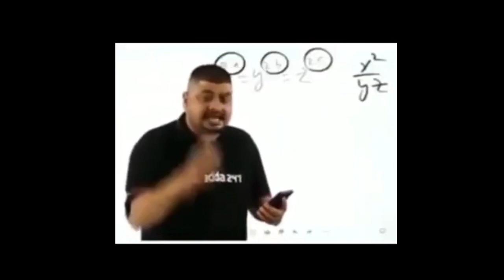FREE FIRE FUNNY CRAFTLAND GAMEPLAY 😂😂 || FREE FIRE HIGHLIGHTS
FUNNY CRAFTLAND GAMEPLAY 😂😂

Respect All Player ☺

1.Garena Free Fire Indonesia Live
2.Garena Free Fire Brazil Live
3.Garena Free Fire Brasil Live
4.Garena Free Fire India Live
5.Garena Free Fire Singapore Live
6.Garena Free Fire Thailand Live